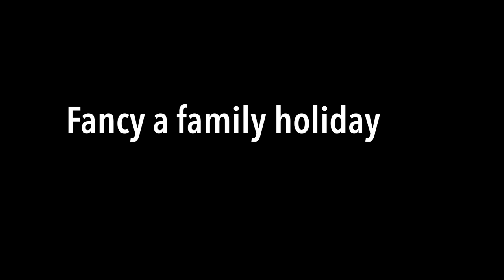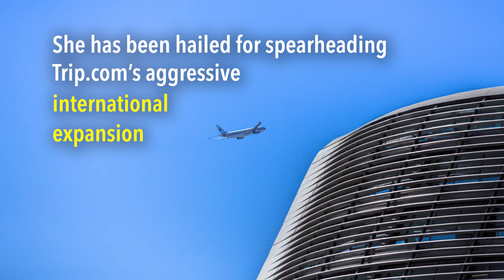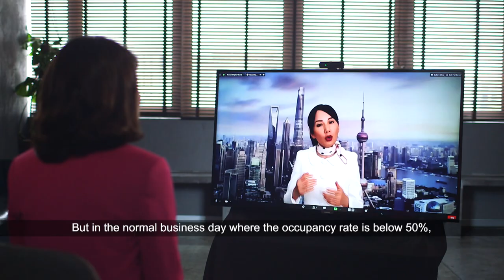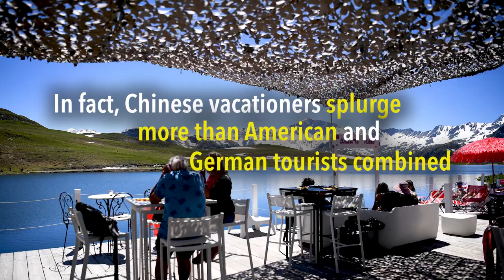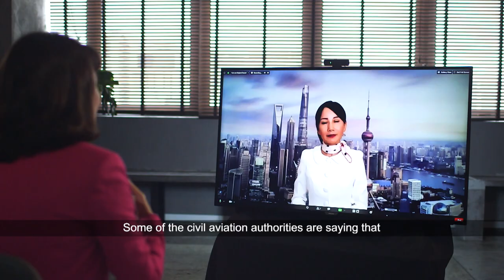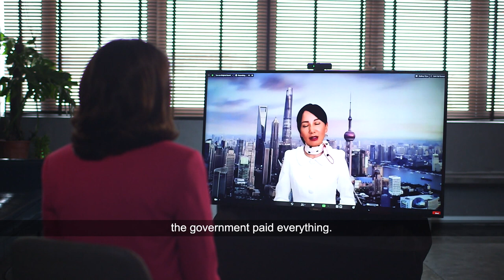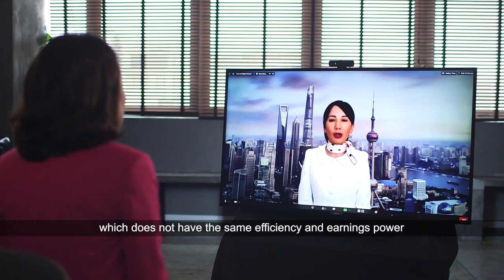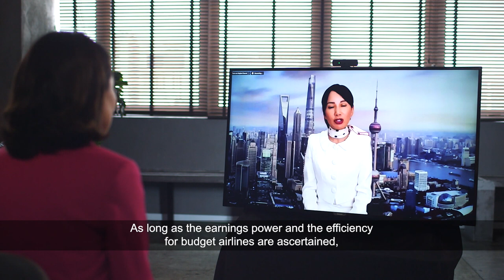Is It Time To Travel Again? | In Conversation | Jane Sun, CEO of Trip.com Group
China is the first big country to emerge from lockdown and Chinese tourists are already booking holidays. The rest of us might be able to do the same, sooner than we think.